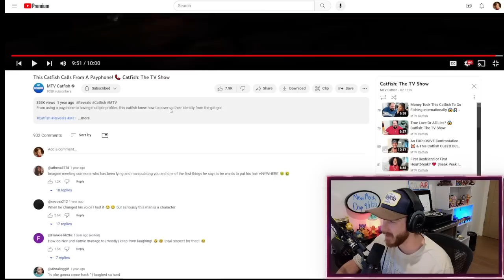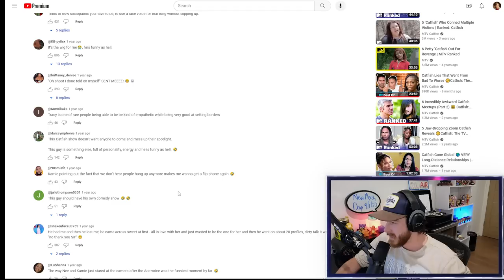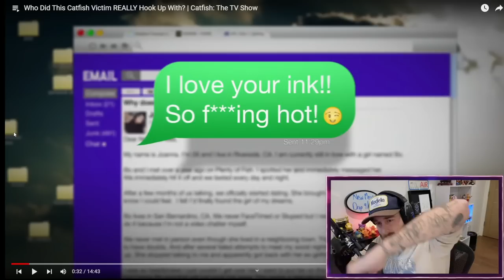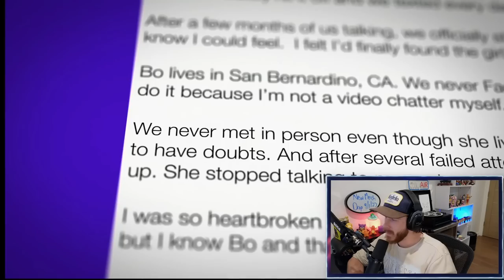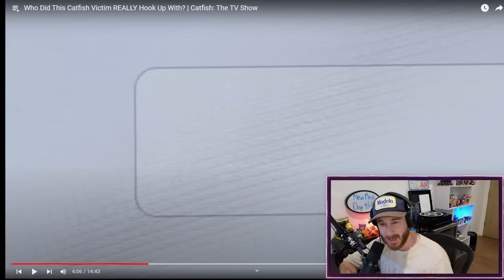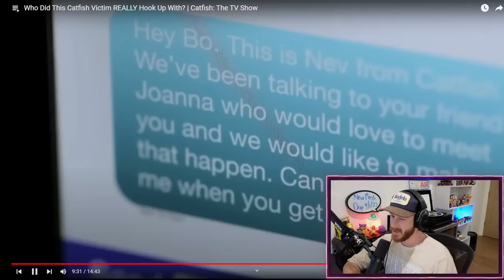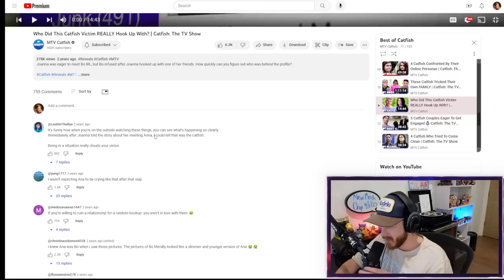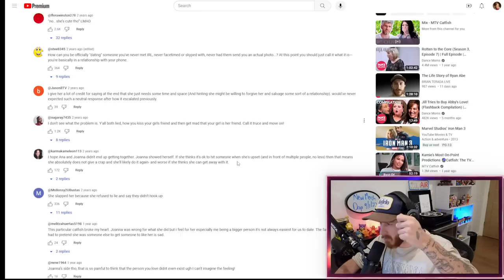This Wild CATFISH Victim Took Things To An EXTREME Level!! (MTV CATFISH)